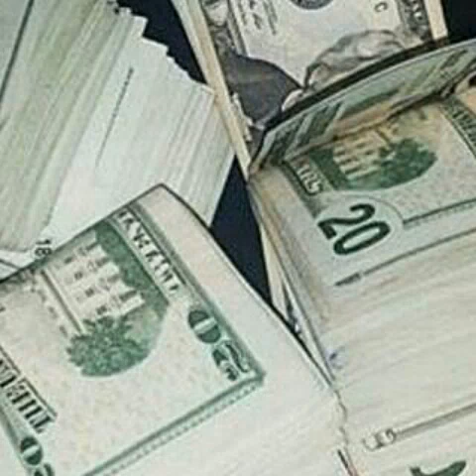Danny-ft dejay_do what i want